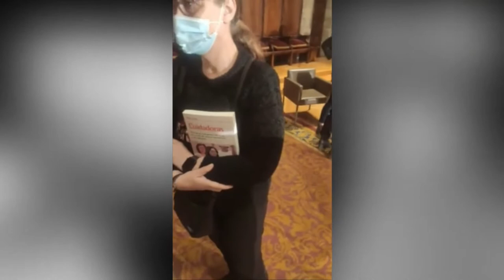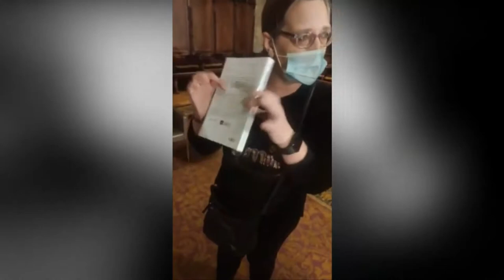Preguntas al Ayuntamiento de Bcn que no han respondido sobre el Sad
12/4/21 asistimos a la presentación del libro Cuidadoras en el Ayuntamiento de Barcelona dado que Maria José Alarcón sale en dicho libro y queríamos hacer algunas preguntas sobre las empresas que se lucran con dinero público a traves del sad, que a la vez explotan a las trabajadoras y si va a hacer algo para proteger a las trabajadoras que son acosadas por denunciar todo lo que sufren, pues esto ha sido lo que ha pasado.
Si eres voz critica, no se puede